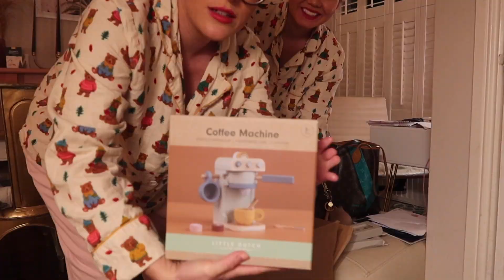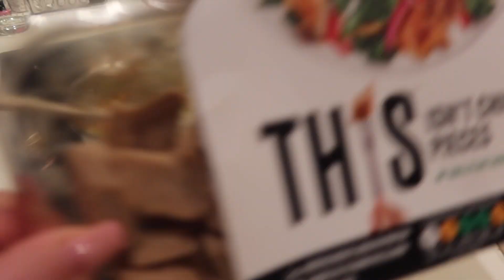Lesbian Christmas Movie Review & Whitney's Vegan Chicken Noodle Soup | VLOGMAS DAYS 12, 13 + 14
We get snow! + unbox some packages with us

Hi there, we're Whitney & Megan, a married femme lesbian couple. Whitney in the Kitchen is back, this time with vegan chicken noodle soup!

We are Whitney & Megan, aka 'Wegan', a married femme lesbian couple that conquered long distance between the UK & Hawaii. We now reside together in Windsor, UK. We are luxury travel and lifestyle bloggers and YouTubers. Follow our journey in life as wife & wife and becoming two mums!

Love,

Love,

Wegan xo